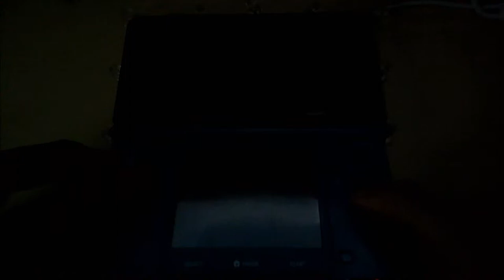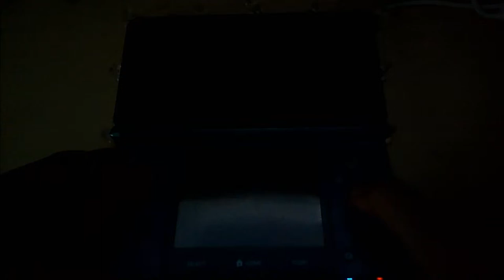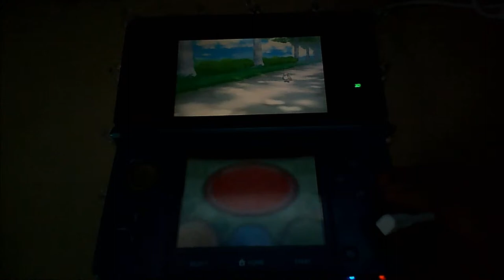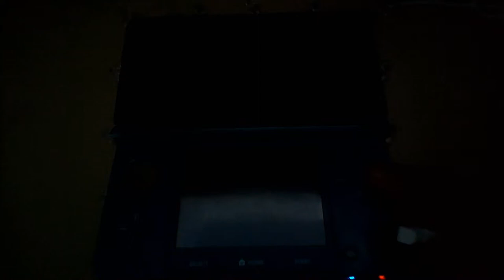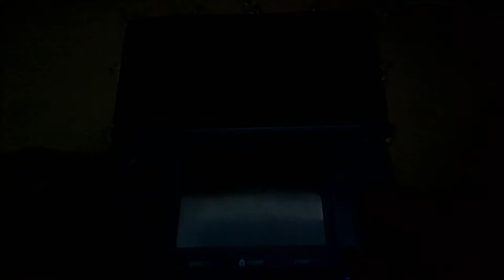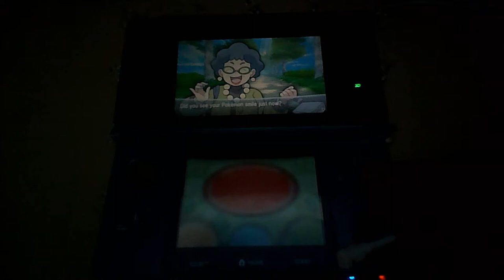Level: Max - Gold Plastered Fantasies!- Part 9 - Parfum Palace - Let's Fail at Pokémon X!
The situation is quite dire...something large and imposing is blocking Route 7...we must WHAT'S THAT!? A Berry farm we can exclusively use?! Why not?!

Okay, let's figure out what it is...OH YES! I WANT ONE! SNORLAX FOR THE WIN!
...We can't wake him up without a Pokéflute...which is at a palace! I want one!
The only way to the path...is through a lot of trainers...for Snorlax it's worth it!

Parfum Palace...wow this place is fancy...wait...you want me to PAY MONEY TO GET IN!? What is this nonsense?!
Wow...is everything made of gold here? I like it! "Where is he? Where could he be?!" Apparently a Furfrou has gone missing...I'll find him for you! In this incredibly gold-trimmed maze!
Why is everyone here selfish and jealous of this place's wealth?...Ooh an Amulet Coin! It doubles the money you get from battles!
Ooh! A Balcony! Furfrou is probably outside! Let's go there!

Wow...my kind of Garden! There are statues of Reshiram, Zekrom, and Golurk! This is great!
I WILL FIND YOU FURFROU-Oh, there you are, get back here! Basically you can set Shauna up to block 1 path, and then you direct his movements, our goal is to completely corner the Furfrou.
Gotcha Furfrou! Return to your dearly eccentric and beloved master...I don't trust him...But hey! We get Fireworks! And the HM01 Cut!